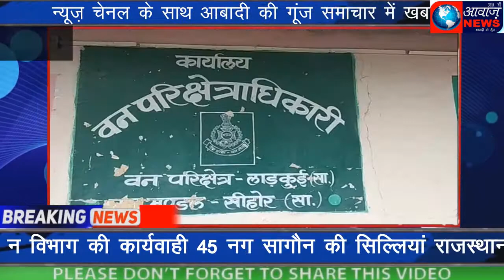वन विभाग की कार्यवाही 45 नग सागौन की सिल्लियां सहित एक आयसर वाहन जप्त..